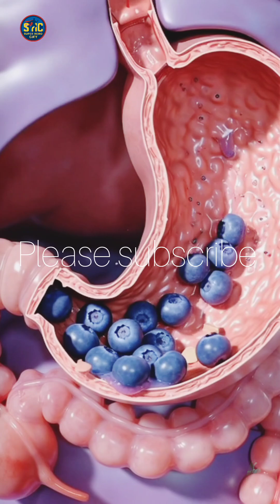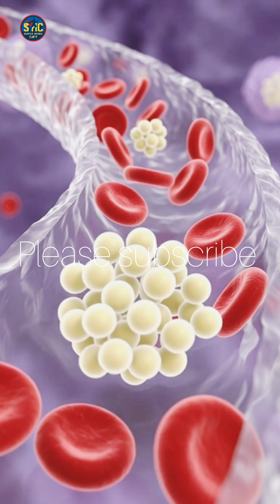What Happens to Your Body When You Eat Blueberries Daily | Medical Animation superherocity viral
Discover what really happens inside your body when you eat blueberries regularly.
In this cinematic 3D medical animation, we explore how blueberries affect your brain, heart, liver, eyes, digestion, and immune system.
Blueberries are packed with powerful antioxidants, vitamins, fiber, and natural compounds that help fight inflammation, support brain health, improve heart function, and protect your vision.
In this short but informative video, you will see:
How blueberries boost brain function
Their effect on heart and blood circulation
How antioxidants protect body cells
Benefits for digestion and gut health
Why blueberries are called a superfood
👉 If you care about your health, nutrition, and natural remedies, this video is for you.